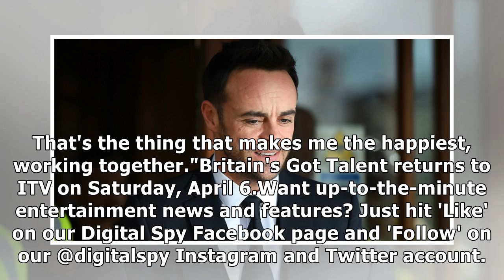Dec Donnelly reveals he "sought help" through counselling while Ant McPartlin was away